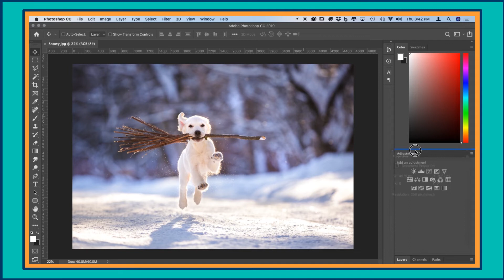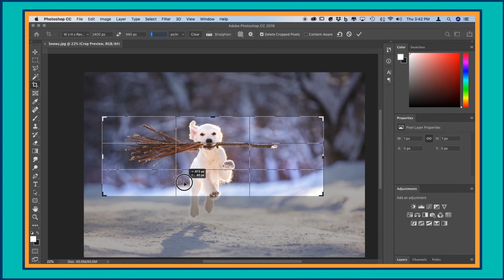TechSoup Tutorials: How to Crop and Resize an Image in Adobe Photoshop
Watch this short video to learn how to crop and resize an image in Adobe Photoshop CC.

to learn more about Adobe offers for your nonprofit.